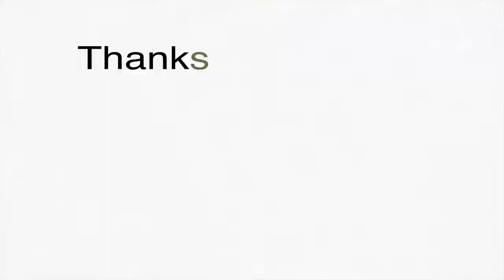Insect world in 4K quality